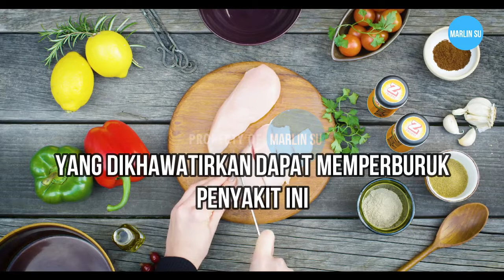5 MANFAAT PETERSELI UNTUK KESEHATAN | MANFAAT DAUN PETERSELI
5 Manfaat peterseli untuk kesehatan, salah satu manfaat daun peterseli adalah dapat mencegah berbagai macam penyakit kronis.
Konsumsi peterseli dapat membantu mencegah berbagai macam penyakit karena di dalamnya terkandung 3 antioksidan penting, yaitu vitamin C, flavonoid, dan karotenoid. Vitamin C bermanfaat untuk meningkatkan daya tahan tubuh dan melindungi tubuh dari radikal bebas penyebab penyakit kronis. Begitu pula dengan flavonoid. Studi menunjukkan bahwa pola makan yang kaya akan zat ini dapat menurunkan risiko terkena penyakit diabetes tipe 2, kanker usus besar, dan penyakit jantung. Sementara itu, karotenoid dapat menurunkan risiko terkena penyakit kanker paru.
Tidak banyak yang tahu manfaat peterseli, sehingga sering kali herba ini hanya dianggap sebagai hiasan dan disisihkan dari makanan. Padahal, manfaat peterseli untuk kesehatan ada beragam, antara lain mendukung kesehatan tulang dan mencegah berbagai macam penyakit kronis.
Manfaat peterseli untuk kesehatan bisa kita peroleh berkat kandungan nutrisinya yang meliputi vitamin A, vitamin C, vitamin K, magnesium, zat besi, dan kalium. Selain itu, peterseli juga mengandung flavonoid dan karotenoid yang dapat melawan radikal bebas di dalam tubuh.

Perhatian :
1. Bila perlu, tanyakan ke dokter mengenai pola makan dan jenis makanan yang sesuai untuk kondisi serta kebutuhan kamu.
2. Untuk penggunaannya sebagai obat, sebaiknya konsultasikan ke dokter terlebih dahulu.

Sumber  : Alodokter.com